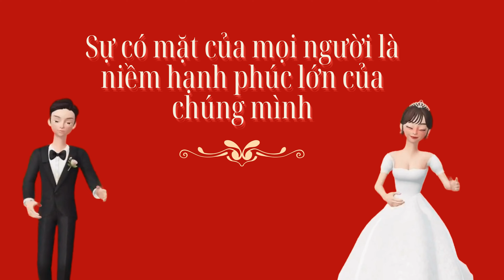Clip giới thiệu dâu rể hoạt hình | Anh Tuấn - Sam Sam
SAVE THE DATE  | Anh Tuấn - Sam Sam
NHẬN LÀM:
- SLIDE ẢNH CƯỚI 🤵🏻‍♂️👰🏻‍♀️
- SLIDE CHIẾU TIỆC CƯỚI 👰🏻🤵🏼‍♂️
- SLIDE KỶ NIỆM NGÀY CƯỚI 👫👫🏻
- SLIDE KỶ NIỆM TÌNH YÊU 👩🏻‍❤️‍👨🏻👩‍❤️‍👨
- SLIDE LƯU LẠI KỶ NIỆM 👨‍👩‍👧‍👦👨‍👩‍👦‍👦👨‍👩‍👧‍👧👩‍👩‍👧‍👦
Mình NHẬN ẢNH qua Zalo hoặc Google Driver.
Video tùy theo yêu cầu, số lượng hình và độ dài video của bạn.

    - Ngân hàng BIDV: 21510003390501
Mọi âm thanh không thuộc về tôi, kênh làm video chỉ mang tính chất giải trí , không cố ý xúc phạm bản quyền. Video sẽ được gỡ ngay lập tức nếu có sự phản hồi từ phía bản quyền, Cảm ơn!

All audio on the channel do not belong to me, the video is for entertainment only, does not intentionally insult copyright.